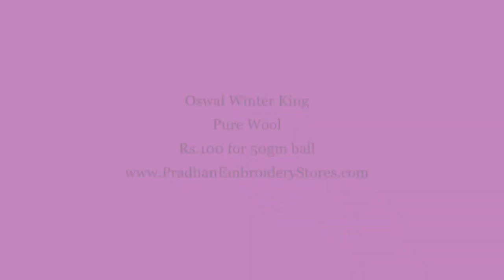Oswal Winter King Pure Wool | Pradhan Online Embroidery Wool and Yarn Store India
If you would you would like to make a video too, checkout Youtube Content Creator Details

Online Store to buy cotton Yarns, Cotton Metallic Yarns, Acrylic Yarns, Pure Wool, Bag Handles/Accessories, Buttons, Elastics, Knitting and Crochet Accessories, Matty Cloth & Canvas, Satin Ribbons, Sewing & Machine Accessories & Wooden Embroidery Rings/ Hoops
Vardhaman wool, Ganga Acrowools Yarns, Oswal Pure wool, Anchor Coats India Cotton threads, GulEra t-shirt yarn India